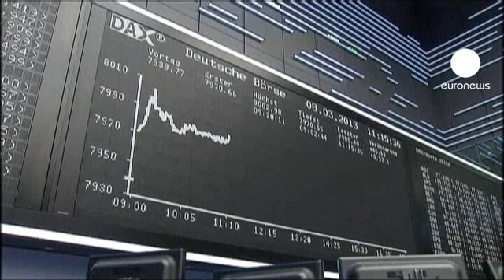Cierre de los mercados europeos: 08.03.2013